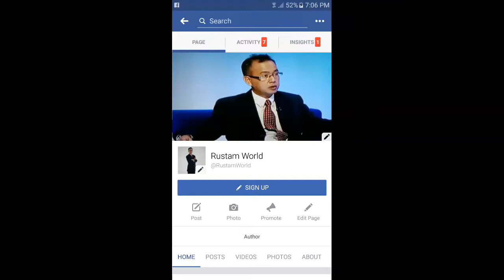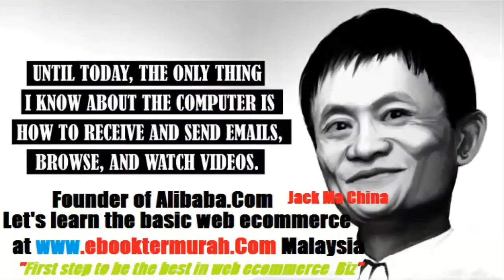Web ecommerce Video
Ebooktermurah.com